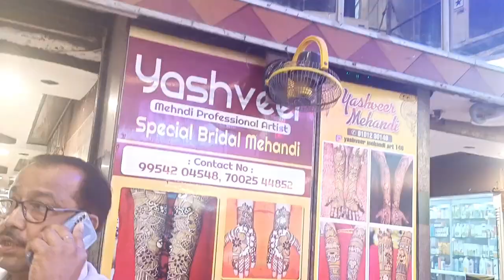Fancy Bazar Guwahati🛍️|| Starting from rs10😱 Affordable winter,puja collection